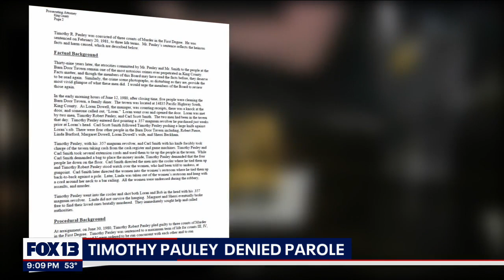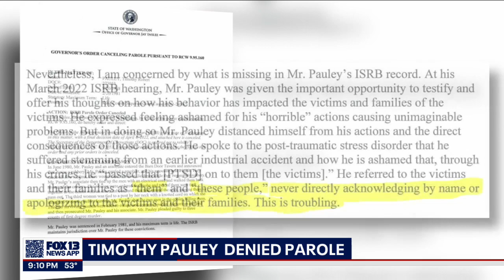Parole canceled for man who killed 3 in Washington state bar in 1980 | FOX 13 Seattle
Washington Gov. Jay Inslee has overturned a decision to grant parole to man who killed three tavern workers during a robbery in 1980.

Timothy Pauley was 21 when he and associate Scott Carl Smith robbed the Barn Door Tavern near Seattle-Tacoma International Airport after closing time, using extension cords to tie up three women and two men who were cleaning up. They forced the women to undress and brought the men into a walk-in cooler, where Pauley executed them with a revolver.